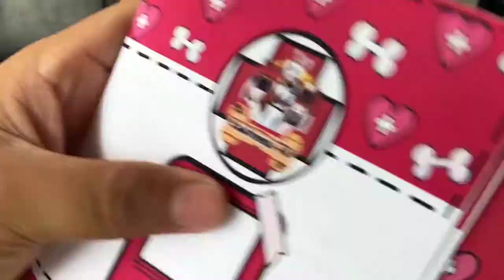SHIH TZU first deworm + NAME REVEAL! | PAWfriend TV